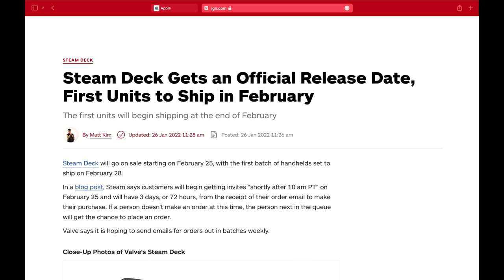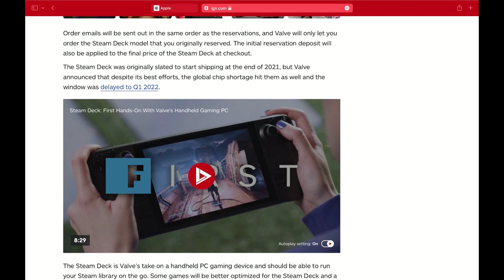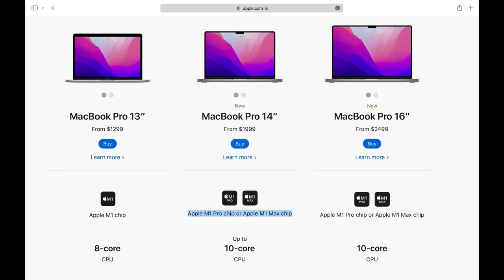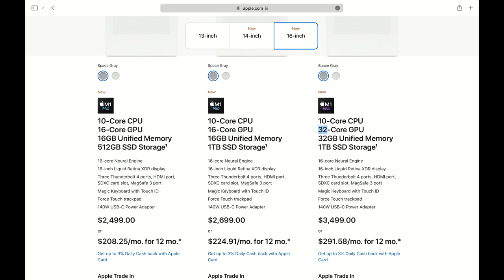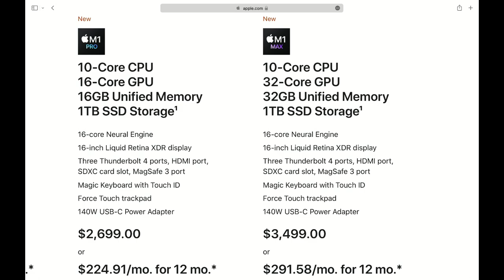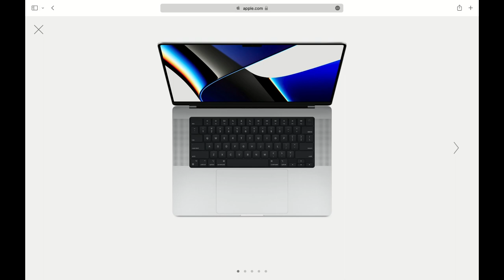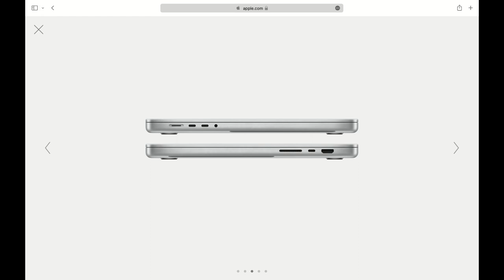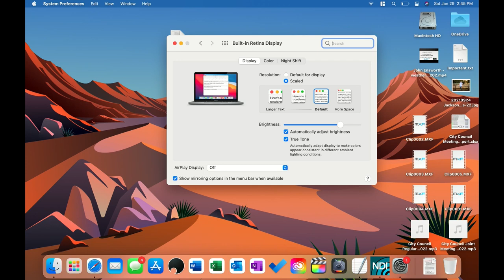TechPad Discussion - Apple's New MacBooks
This week on Techpad, the boys discuss the next generation of apple's new generation of Macbooks, things they like, don't like, and overall what they think about it.